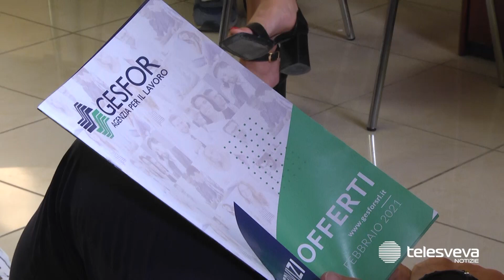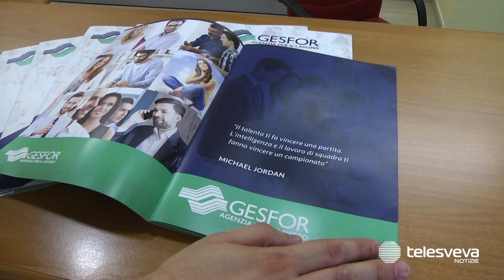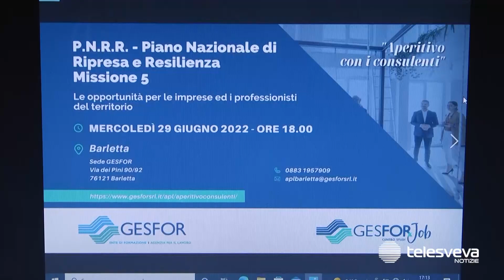Risorse PNRR per aziende e disoccupati, la Gesfor di Barletta incontra i consulenti del lavoro